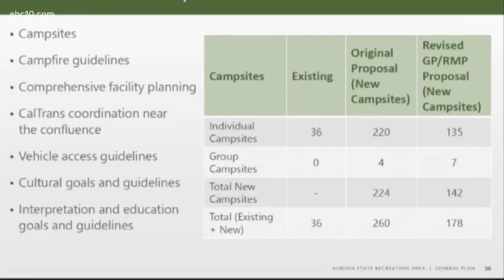Campsites to be built at Auburn State Recreation Area, fear of wildfires causes pushback.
142 new campsites are going to be built at the Auburn State Recreational area after a general plan was approved Thursday.